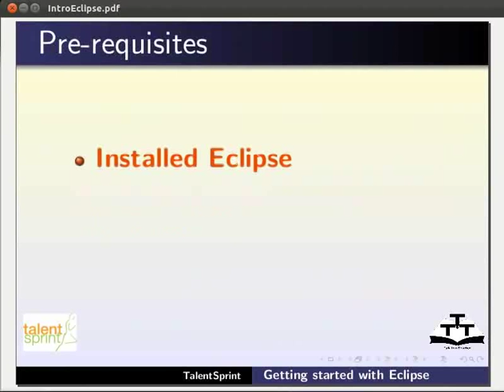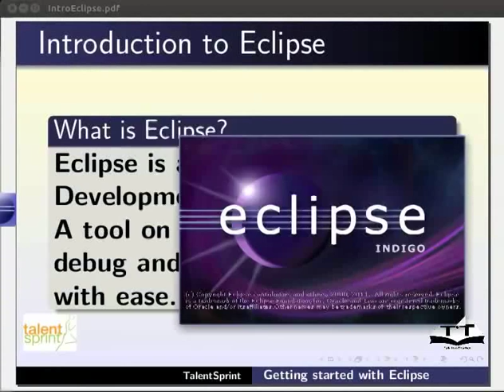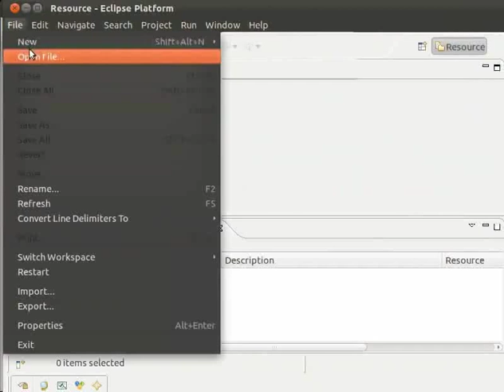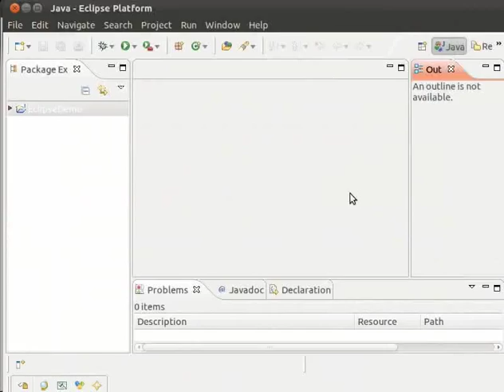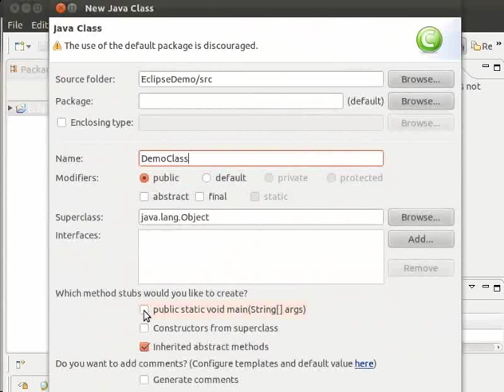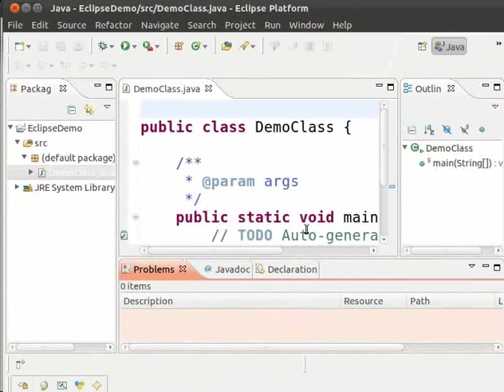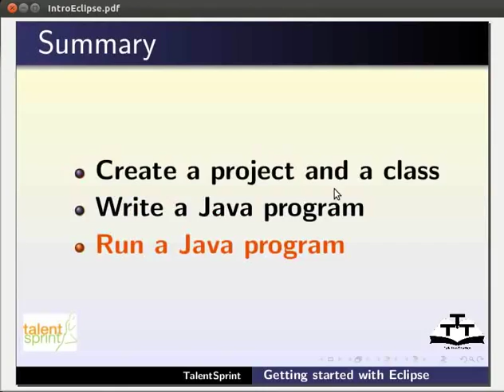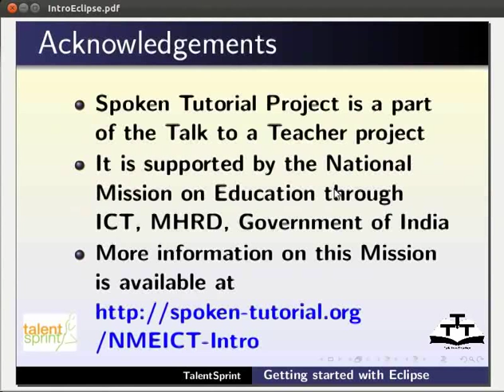Getting started Eclipse - English